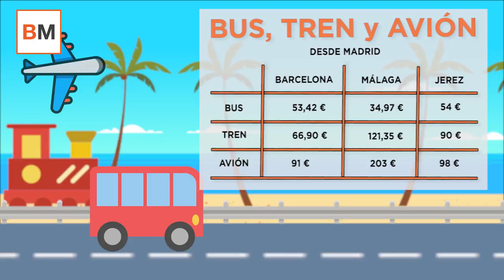¿Cuál es el medio más barato para viajar este verano?